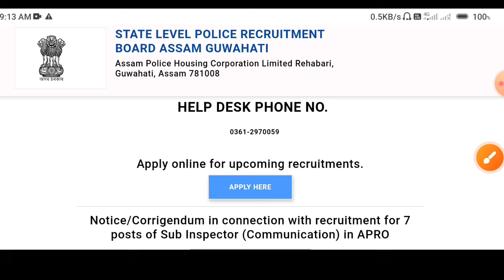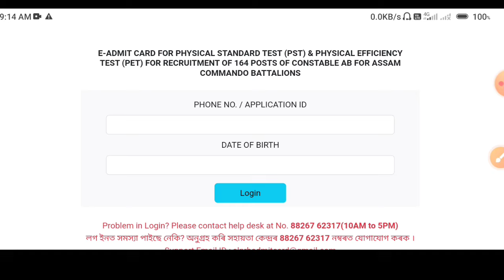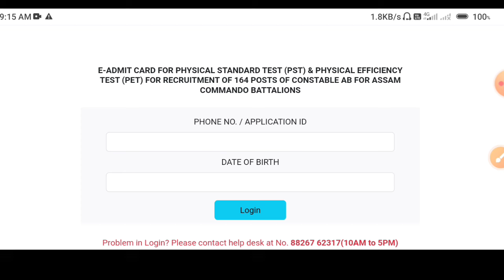আহি গল আকৌ// অসম চৰকাৰৰ চাকৰি Admit Card Download Link Active//এতিয়াই কৰক Download//How To Download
adre grade 4 cut off 2024//ADRE Grade IV Expected cut off 2024 adre//adre 2.0//ADRE 2.0 cut off#adre

ADRE Grade IV Expected cut off 2024
ADRE Grade IV Expected cut off
ADRE Grade 4 cut off
ADRE 2.0 expected cut off
ADRE Grade 3 grade off